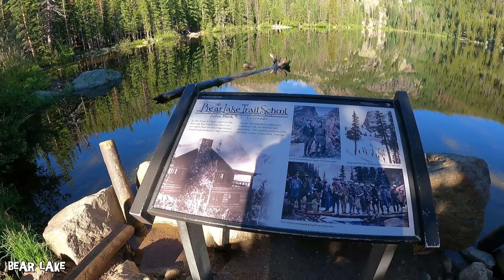Rocky Mountain National Park - Bear Lake Trails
This is part of a 3.5-hour hike around the trails from Bear Lake Trailhead in Rocky Mountain National Park on July 6, 2021.  I didn't have a reservation so had to arrive at the trailhead before 5am, which was good because it was much quieter, the place was crazy when I got back to my car a few hours later.